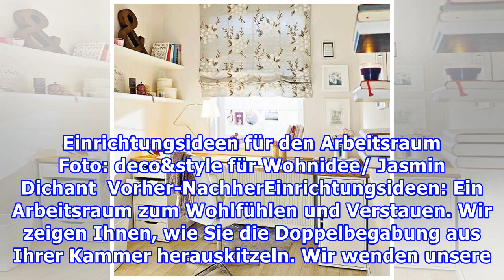Einrichtungsideen für den Arbeitsraum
Einrichtungsideen für den Arbeitsraum Foto: deco&style für Wohnidee/ Jasmin Dichant  Vorher-NachherEinrichtungsideen: Ein Arbeitsraum zum Wohlfühlen und Verstauen. Wir zeigen Ihnen, wie Sie die Doppelbegabung aus Ihrer Kammer herauskitzeln. Wir wenden unsere Einrichtungsideen an einem sieben Quadrat...